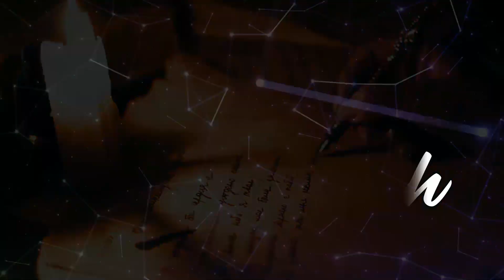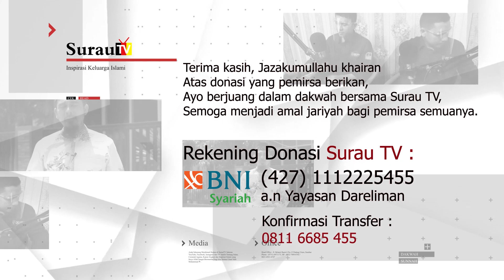Konsultasi Syariah | Masuk Surga Dan Neraka Sudah Allah Takdirkan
DONASI :
BNI SYARIAH

- Satelit Telkom4, Frek : 3771, Symbol Rate : 13636, Polaritas : H (C-BAND)
- Satelit Ses-9, Frek : 11861, Symbol Rate : 45000, Polaritas : H (Ku-BAND)

Konsultasi Syariah | Masuk Surga Dan Neraka Sudah Allah Takdirkan - Ustadz Dr. Syafiq Riza Basalamah. Lc. MA